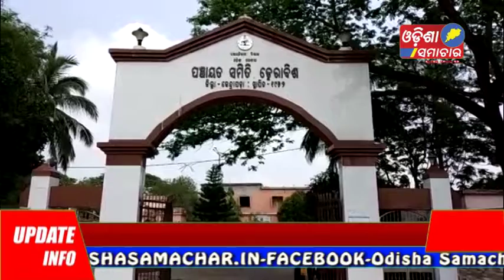Helpless Women In Kendrapara#